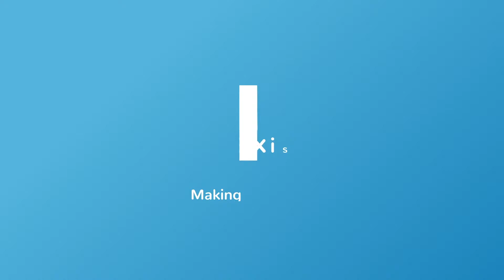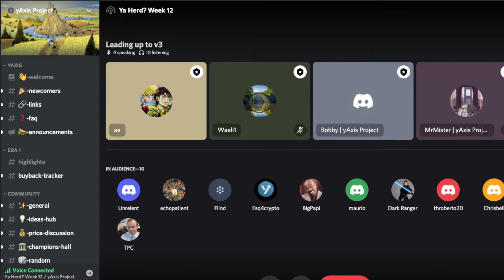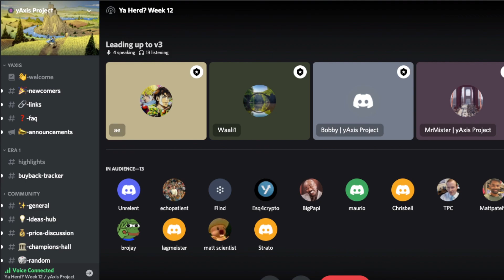yAxis Project - Ya Herd Week 12 - Leading Up To v3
Welcome to the Ya Herd? weekly voice chat with the yAxis Project team. This is a recording of our weekly Discord event.

09 July 2021
Talking points this week:
- Era 2 emissions discussion
- Canonical Vaults NFT contest
- Community evangalism
- Q&A